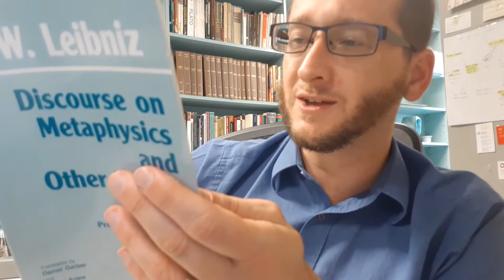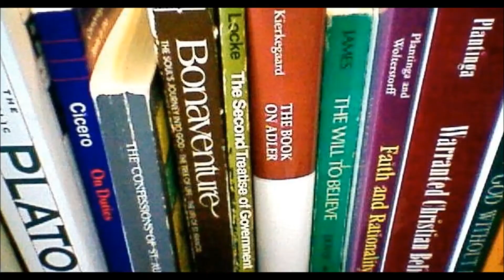Leibniz' Monadology - Video 1 - What Is a Monad?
"You just keep your monads to yourself," said the Intro to Philosophy student. But what does Leibniz himself say?